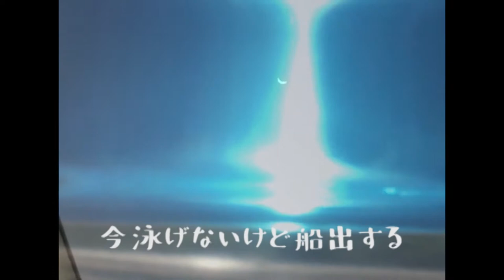♪『透明な色彩』【original】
オリジナルです。歌ものを作りたいのに言いたいことがないので、歌詞を下北沢の詩人にお願いしました ^_^

♪ 作詩／katsuaki iida　下北沢第二休憩所店主 たまに詩人